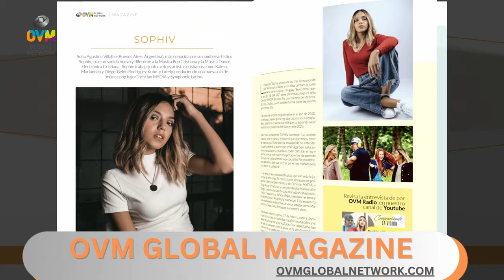¡Bienvenidos a nuestra nueva revista de OVM Global Network!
🌟📰 Prepárate para explorar un mundo de palabras poderosas, imágenes cautivadoras y mensajes transformadores. ¡Esta revista es un tesoro de sabiduría y una fuente constante de inspiración para tu vida diaria!